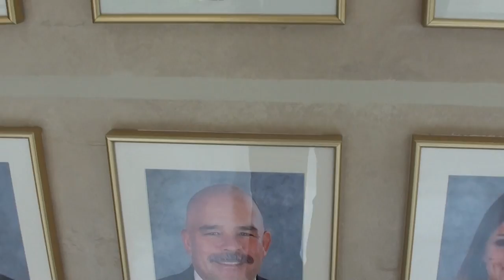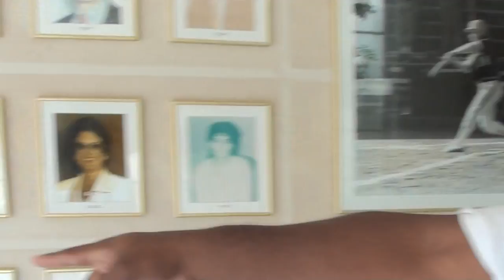SFSU Hall Of Fame